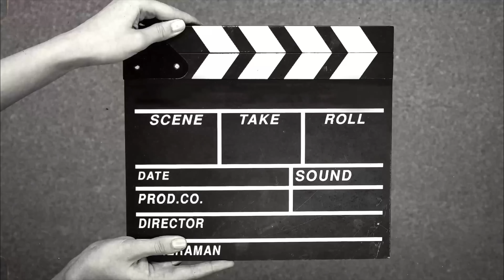SOMALI CAAN CAAN DHALAY AYAY NOQDEEN WLH😂 | WAXA DAD NA XAMANAYA WA YAABAYSAAN WLHI😀 | WA YAABANAHAY